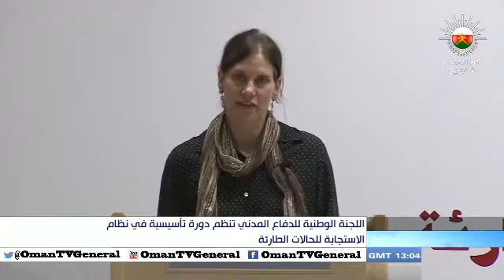اللجنة الوطنية للدفاع المدني تنظم دورة تأسيسية في نظام الاستجابة للحالات الطارىة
تقرير: الملازم أول - حمد بن هاشل القريني - تلفزيون سلطنة عُمان